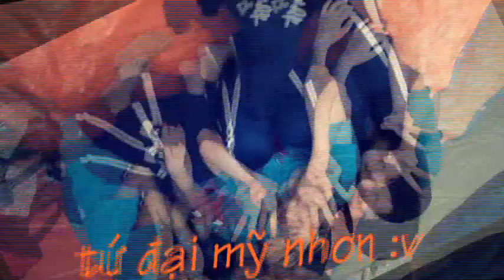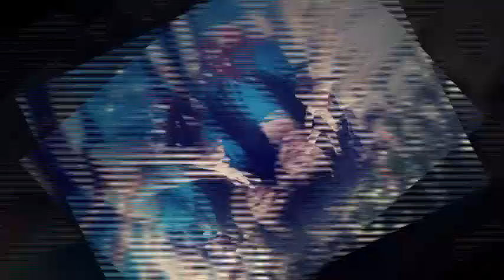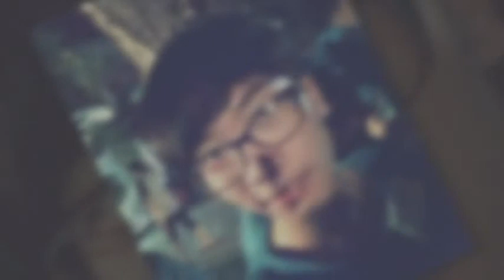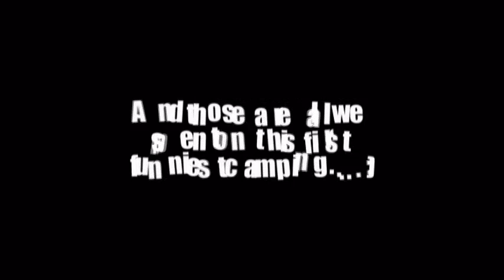Cắm Trại của 12B6 LVL (22.3.2014)